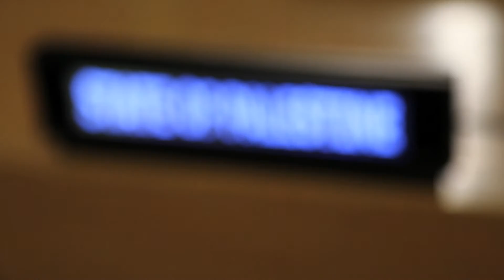Palestinian designer uses fashion to show ‘another face’ of homeland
Through fashion – “a universal language” – Palestinian-born designer Jamal Taslaq unveiled his Fall-Winter collection at United Nations Headquarters in New York last night, spotlighting his long-troubled homeland, but also revealing “another face of Palestine,” inspired and inspiring, yearning to be at peace.